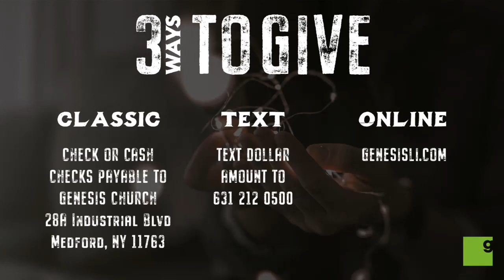Mother's Day at Genesis 2020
with Charlotte Pendleton.